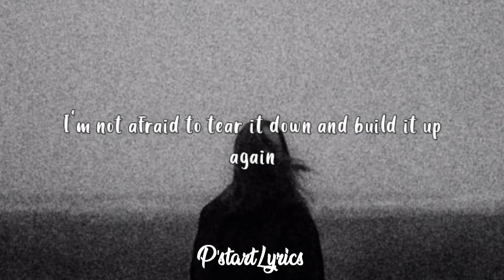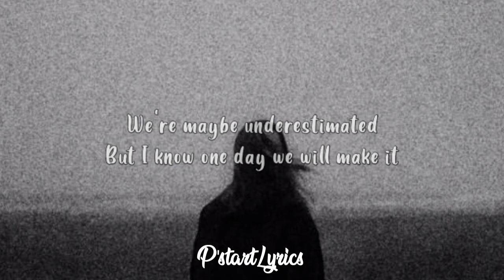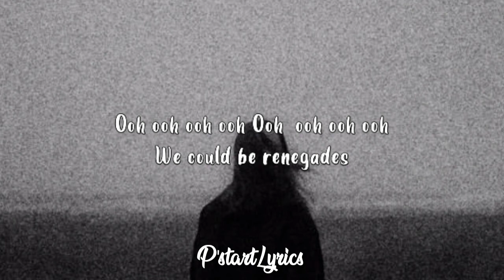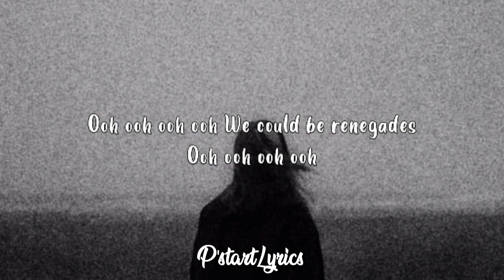One Ok Rock - Renegades(Lyrics)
Lyrics video for 'Renegades' by @ONE OK ROCK​

Lyrics:
Got a fire in my soul
I've lost my faith in this broken system
Got love for my home
But if we cry is there anyone listening?

We're the forgotten generation
We want an open conversation
Follow me on this road
You know we gotta let go

For all of the times that they say it's impossible
They built all the hurdles, the walls, and the obstacles
When we're together, you know we're unstoppable now

I'm not afraid to tear it down and build it up again
It's not our fate, we could be the renegades
I'm here for you, oh
And you're here for me too
Let's start again, we could be the renegades

They've been holding us down
They've been telling us to change our voices
But we're not part of that crowd
We made our bed and we'll make our own choices

We're maybe underestimated
But I know one day we will make i
Time to say it out loud
We are young and we're proud

For all of the lies and the burden that they put on us
All of the times that they told us to just because
We gotta fight for our rights and the things we love now

We could be renegades

Take a deep breath, close your eyes and get ready
Take a deep breath, close your eyes and get ready to fly

Let's start again
We could be the renegades